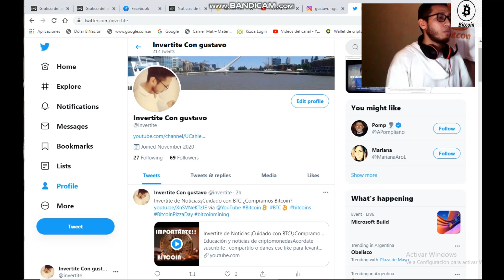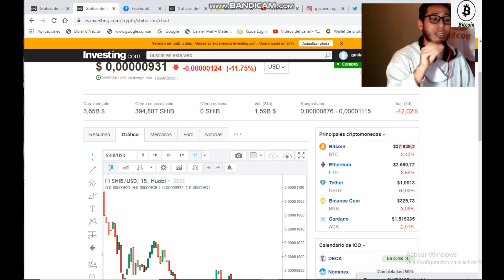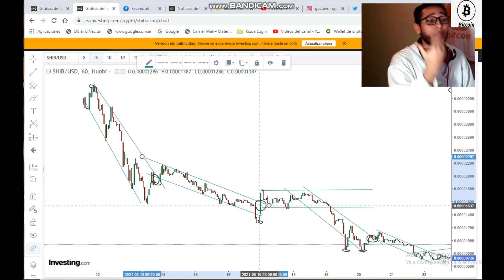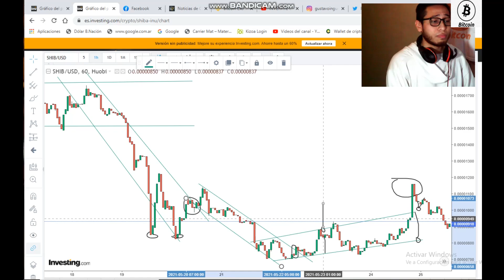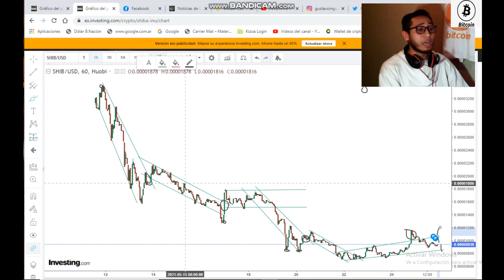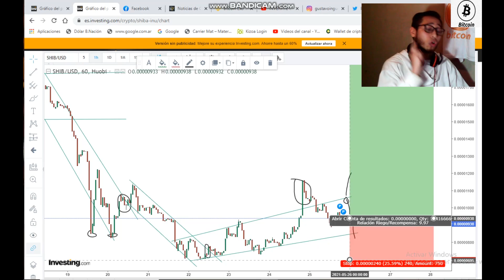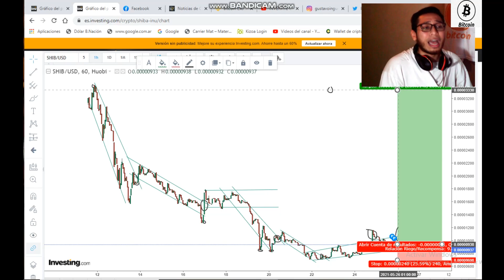Invertite de Noticias¡SHIB!¿Compramos Shiba Inu?